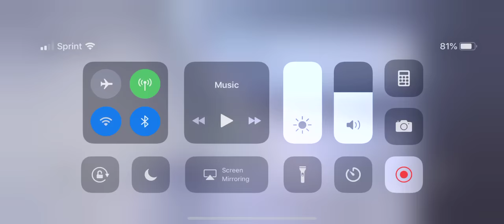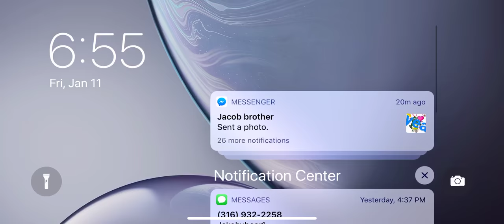Brock plays Fortnite